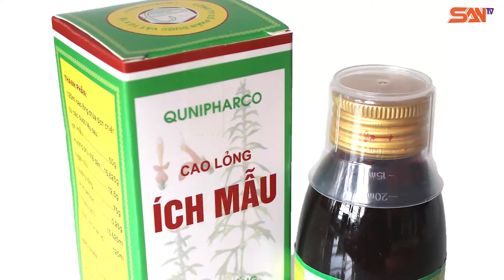Trị Huyết Áp Cao Nhờ 5 Cây Thuốc Nam Này!!!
Việt Nam ta có rất nhiều bài thuốc nam hiệu quả được ông cha ta truyền lại từ xa xưa. Có những loại thảo mộc ở ngay xung quanh ta lại mang những công dụng thần kỳ trong việc điều trị bệnh. Và có đến quý vị 5 cây thuốc nam giá rẻ và dễ tìm, nhưng có thể điều trị huyết áp cao hiệu quả bất ngờ. Bây giờ, hãy cùng theo tìm hiểu xem 5 cây thuốc nam này có công dụng thế nào và cách sử dụng ra sao quý vị nhé!